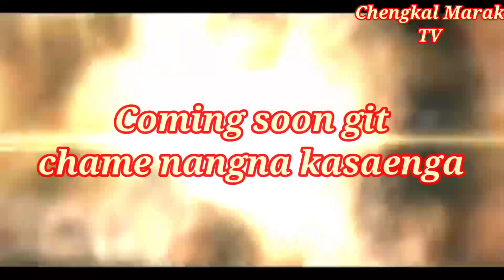Coming soon git chame nangna kapenga